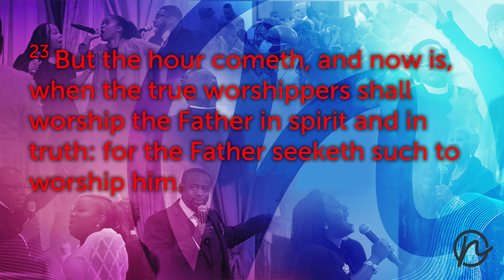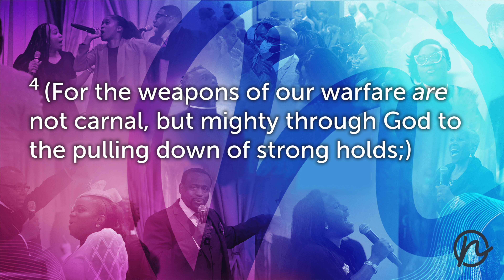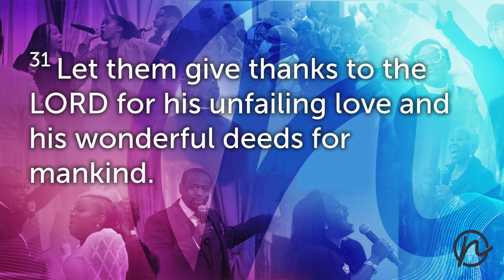The Posture, Power & Purpose of Praise | Pastor Denise McNeil, Elder Kevin Lewis & Elder John Towns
Join us in our recent church service titled "The Posture, Power & Purpose of Praise." In this service, we delve deep into the essence of prayer and praise, exploring their significance in our spiritual journey.

Pastor Denise McNeil enlightens us on the 'Posture of Prayer,' teaching us how our physical and spiritual posture can impact our connection with God. She shares insights on how to position ourselves for effective communication with our Heavenly Father.

Elder Kevin Lewis takes us through the 'Power of Prayer.' He expounds on the transformative power that prayer holds, demonstrating how it can change circumstances, hearts, and lives.

Lastly, Elder John Towns discusses the 'Purpose of Praise.' He explains why we praise and the profound impact it has on our relationship with God.

This service is filled with uplifting music, heartfelt prayers, and powerful teachings. It's more than just a service; it's a spiritual experience. Whether you're new to faith or a long-time believer, this service will inspire and uplift you.

May this service bless you and draw you closer to God.